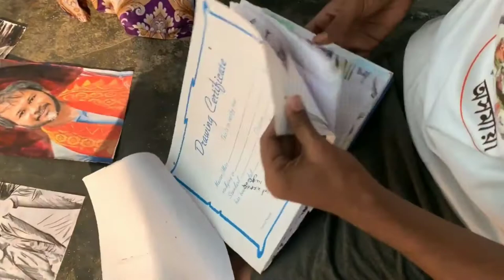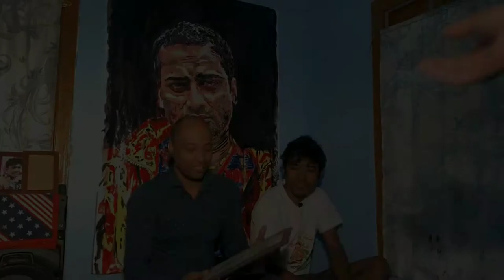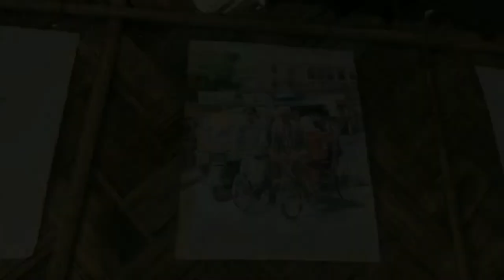THE MOST TALENTED BOY IN ASSAM | ARNAB SARMA | ASSAMESE ARTIST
THE MOST TALENTED BOY